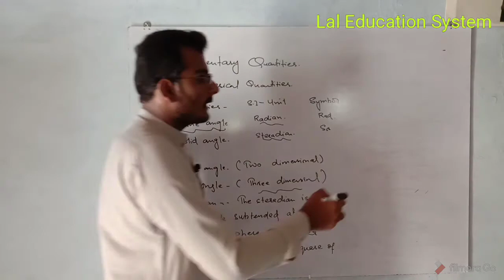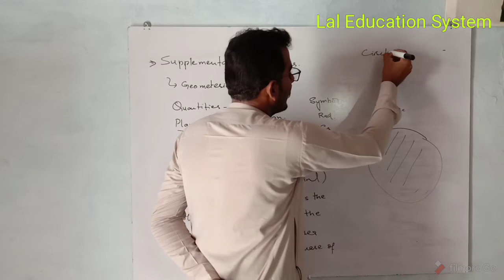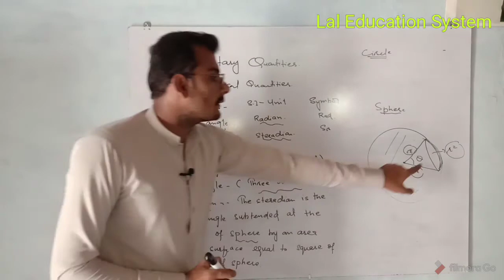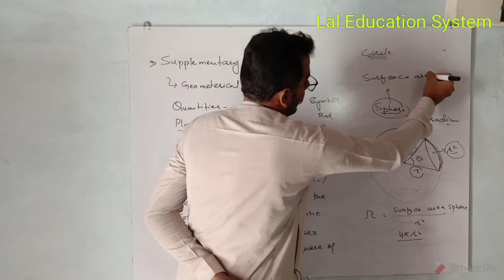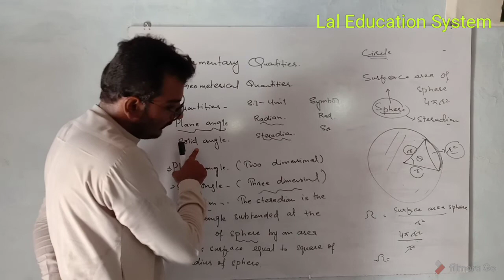Solid Angle (Urdu Explanation) By K. lal Khatri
Class xi Sindh Text Book